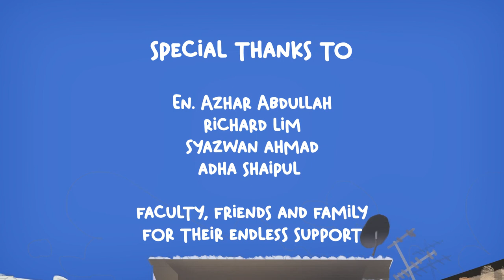KAPAL - Animation Short Film 2022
ANIMATION KINGDOM XVIII: LUXMANA IS HERE!!

ㅡ Synopsis: ㅡ
A story of a cat in the sunny Melaka, living a peaceful life there. He is trying to build a boat for himself, however, there is this shark who seems to be curious on his boat building journey.

ㅡ Students: ㅡ
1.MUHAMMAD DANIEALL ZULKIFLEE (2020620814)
2. MAHEERA MANJA OTHMAN (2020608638)
3. MUHAMMAD AFIQ NAZHAN ZAHARI (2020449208)

This year Animation Kingdom - Luxmana, presenting the Final Year artworks and projects from Animation, Game Design and Creative Motion programs under the College of Creative Arts, Universiti Teknologi MARA!

Animation Kingdom XVIII showcases projects by Diploma in Animation, Bachelor of Animation (Hons) 2D Animation Production, Bachelor of Animation (Hons) 3D Animation Production, Bachelor of Creative Game Design (Hons) & Bachelor of Creative Motion Design (Hons) students.

ㅡ
Follow UiTM College of Creative Arts on social media.